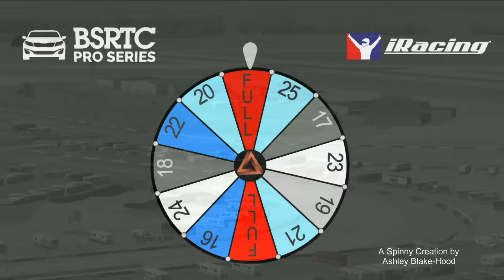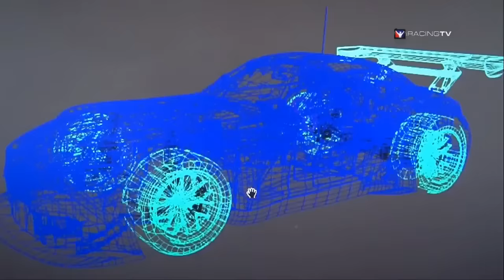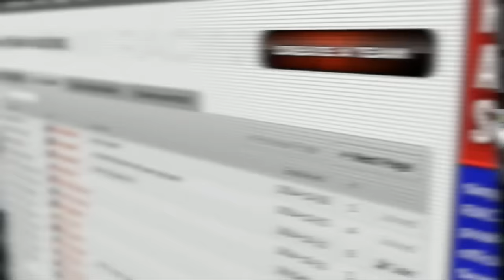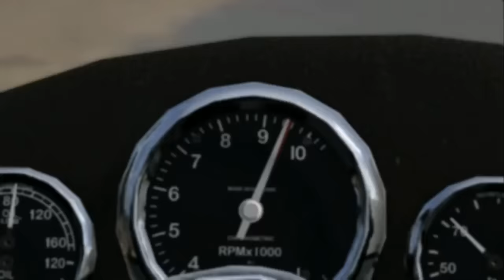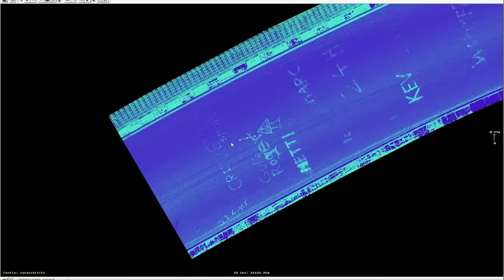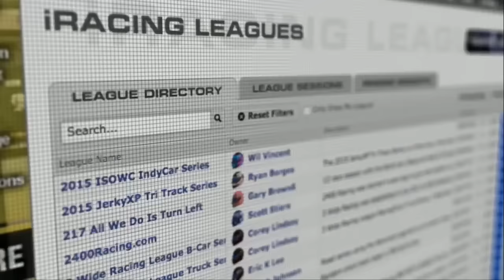iRacing: ARL & BSR Formula Renault Pro Series - Sebring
Thanks for checking out the The ARL & BSR Formula Renault Pro Series. The opening round comes to you from Sebring.

Watch as some of the best Sim Racers from around the world compete for the championship and Prizes of up to £20,000.

Commentary Team
Adam Bath
Andrew Woodhouse
Alex Simpson

Cameras
Alex Simpson

Software
iRacing.com